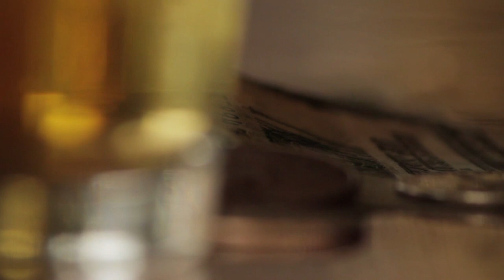Vintage Chicago Speakeasy Scene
Illustrative loose narrative of the early 20th Century speakeasy scene in Chicago. Created as a scenic video look for a corporate party in Chicago.

Feel free to use this in your creative projects and/or events!